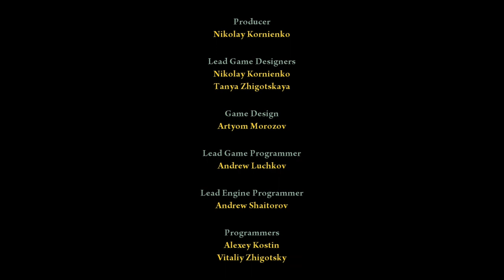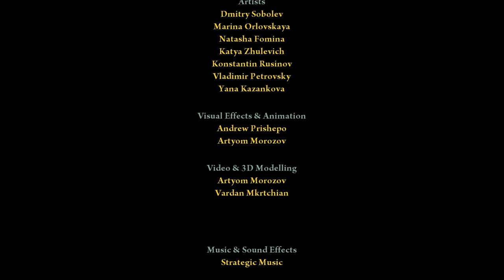Lost Souls: Enchanted Paitings CE: Chapter 6 - The Dark World